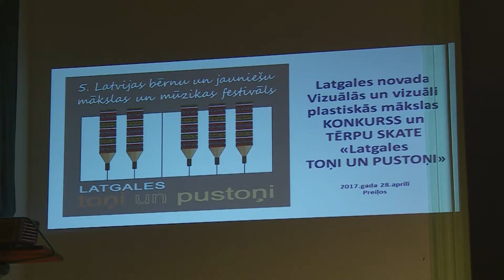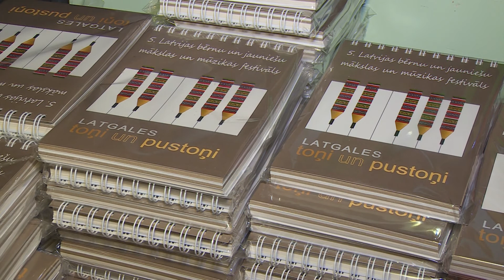“Latgales toņi un pustoņi” Preiļos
Preiļos nupat aizvadīts vizuālās un vizuāli plastiskās mākslas konkursa un tērpu kolekciju konkursa “LATGALES TOŅI UN PUSTOŅI’ 2.kārtas NOSLĒGUMA PASĀKUMS, kurā piedalījušies bērni no visas Latgales.